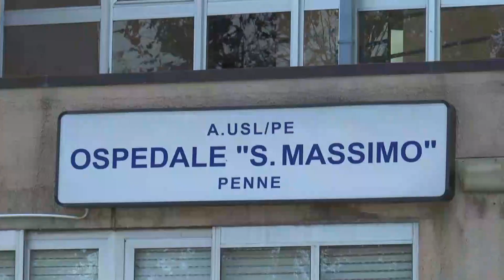Penne. Rifondazione Comunista ci sarà alle prossime amministrative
Primi movimenti a Penne in vista delle prossime elezioni amministrative. Tra i partecipanti anche Rifondazione Comunista che attacca duramente i partiti politici che hanno amministrato la città.